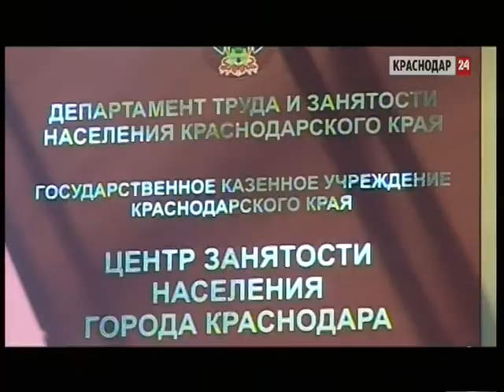Финансовая рубрика. Выпуск от 20.05.2015